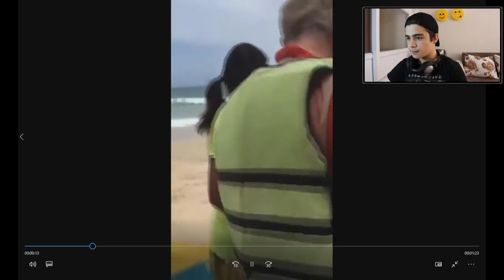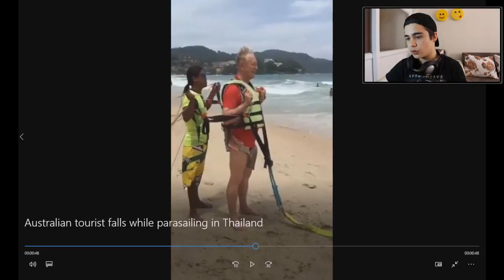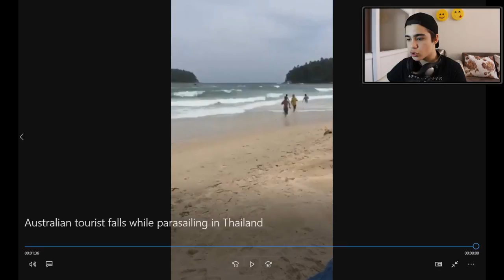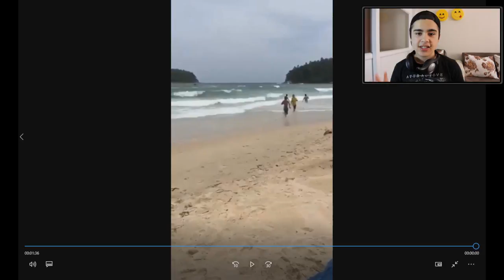PARAŞÜTTEN DÜŞEN ADAM (CİĞERLERİ PATLADI!)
►Hepinize Merhaba Arkadaşlar Ben Osman Bugun Sizlerle Birlikte
►Paraşütten Hata Sonucu Düşen Adamı İzledik Umarım Videoyu
►Beğenmişssindir Videoyu Beğendiyseniz Aşşağıdan Like Yorum
►Atmayı Unutmayın Süpersiniz Takipte Kalın!

►(UNUTMA EĞER SEN YOKSAN 1 KİŞİ EKSİĞİZ DEMEKTİR)